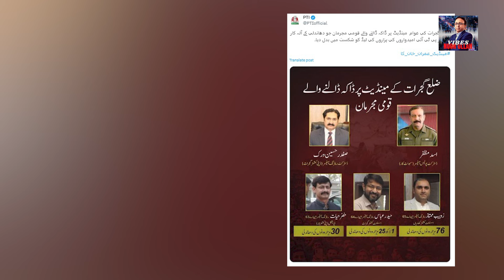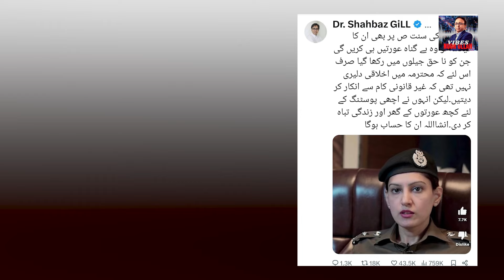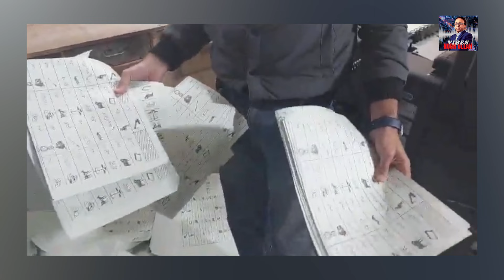National Assembly mien Bari Party Kon si ? | PTI ka Paigham, Sarkari Afsraan per Tashdud | Exclusive